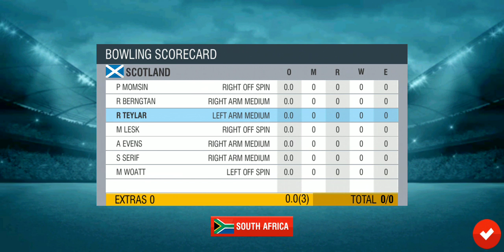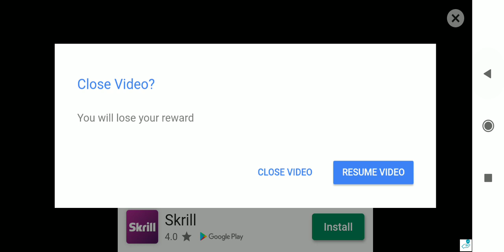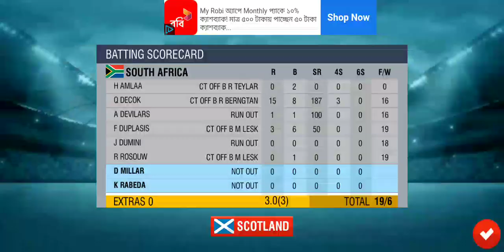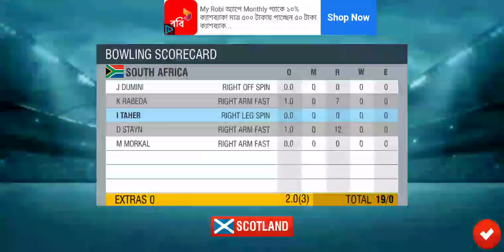Icc Cricket World Cup 2020,,Match-12 South Africa Vs Scotland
🇿🇦-19/6,ov-3
SCO-25/1,ov-2.3(Sco won by 9 Wickets)